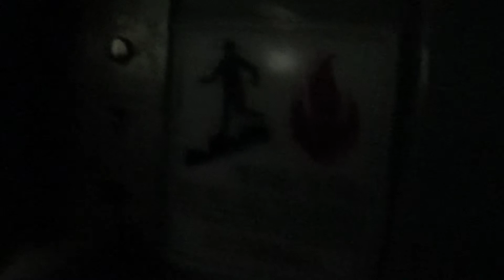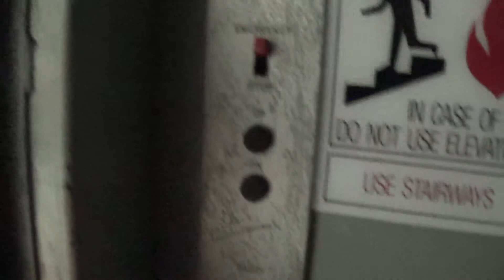OFF: Vintage Bagby Elevator at JSU Mason Hall